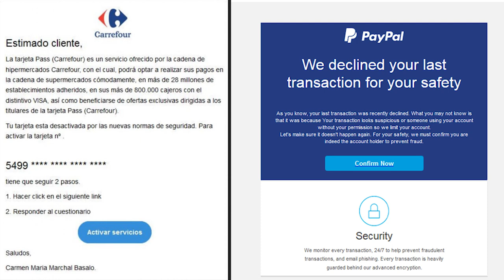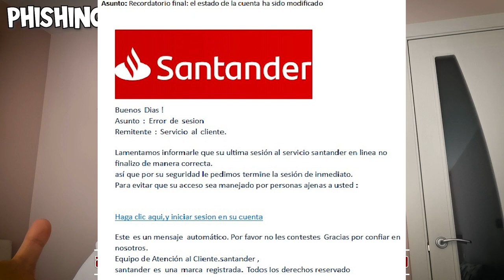📌[PHISHING] ¿Qué Es Phishing? ► CÓMO PREVENIRLO y EVITARLO !!